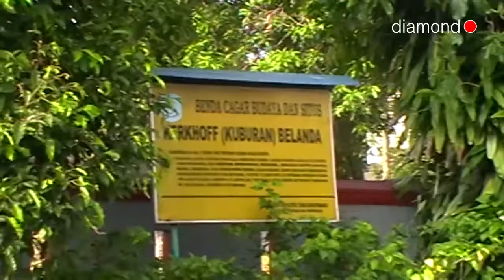CAGAR BUDAYA KUBURAN KERKHOFF TAMPAK USANG